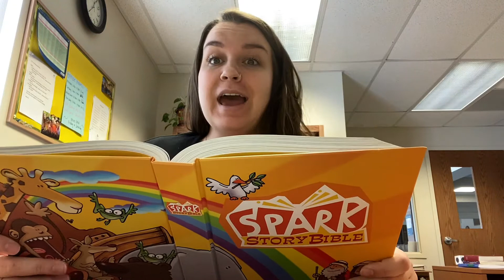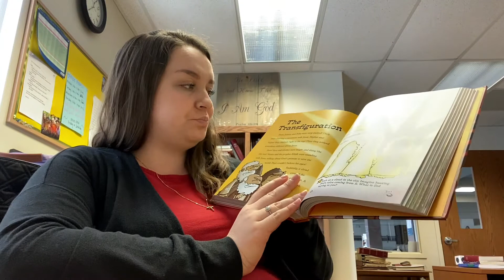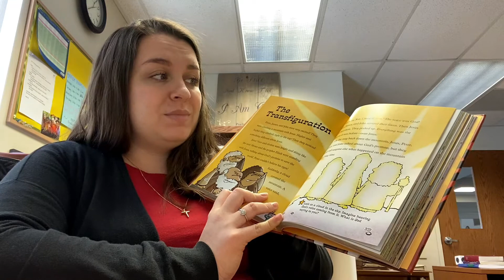2.14.21 Children's Sermon with Pastor Kristin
Pr. Kristin shares a special children's time and Bible story called "The Transfiguration".
Christ Lutheran Church | Sterling Heights, MI